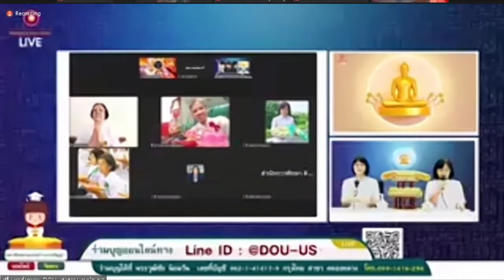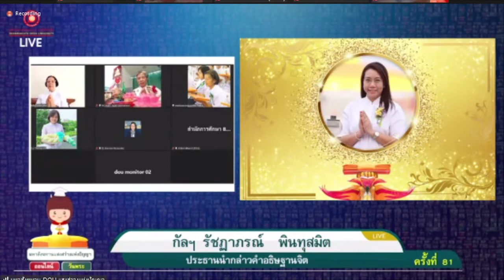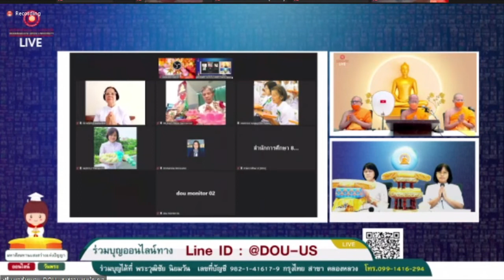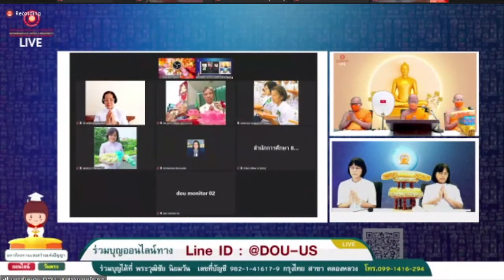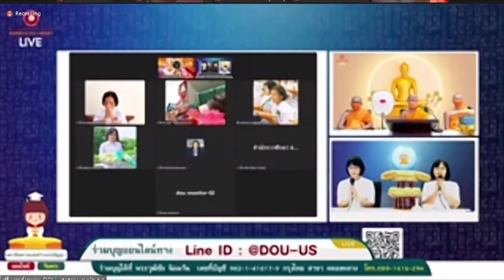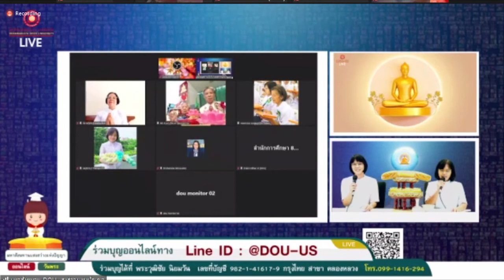มหาสังฆทาน DOU แสงสว่างแห่งปัญญา 180965